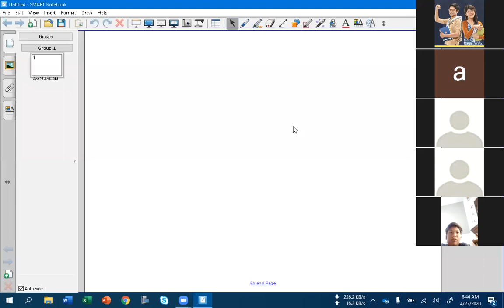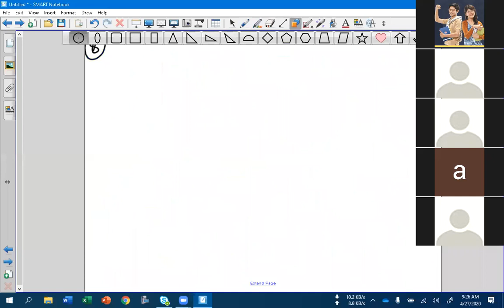27 APRIL 2020, BIMBEL PRIMAGAMA ONLINE MATEMATIKA KELAS 6 LIVE VIA ZOOM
COVID 19 - BELAJAR MATEMATIKA LIVE VIA ZOOM BERSAMA SISWA PRIMAGAMA, DISAMPAIKAN OLEH INSTRUKTUR SMART ADIBAH